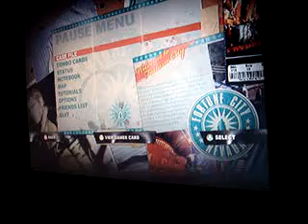Dead Rising 2 Gameplay + Shady's mod Part 9